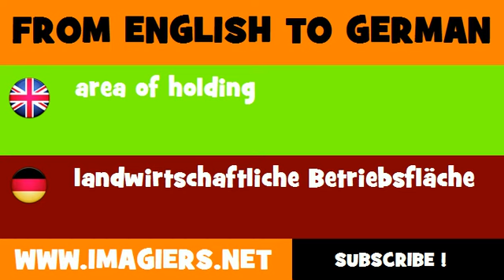DEUTSCH ENGLISCH = landwirtschaftliche Betriebsfläche